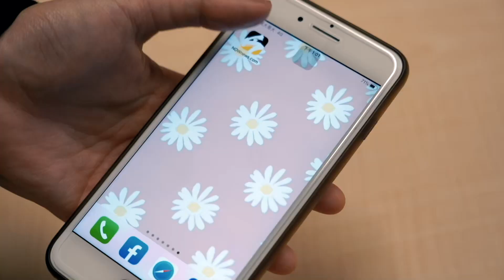季後挑戰賽／林安可帶傷上陣獅迷歡聲雷動 代打敲安率統一打破鴨蛋｜NOWnews